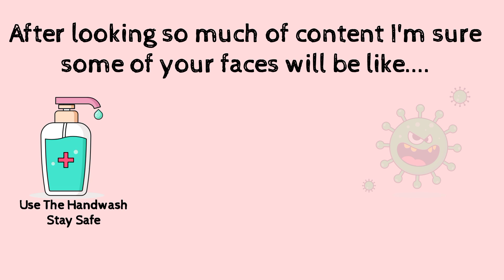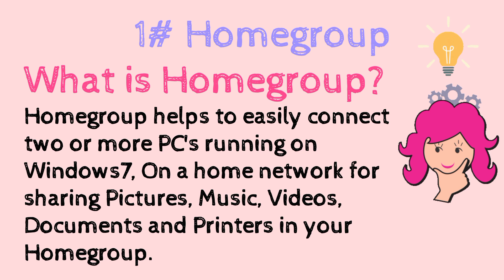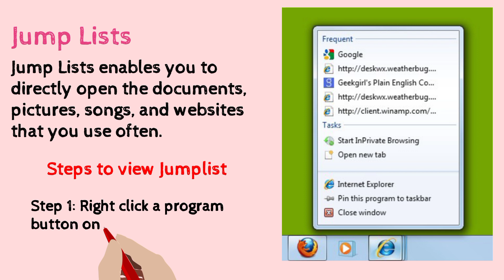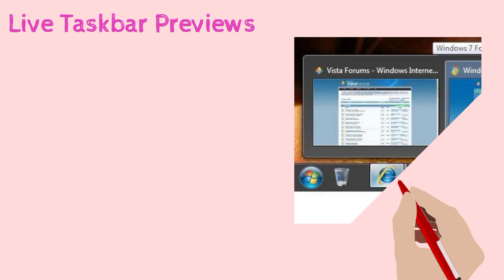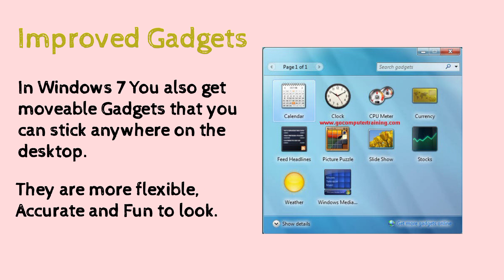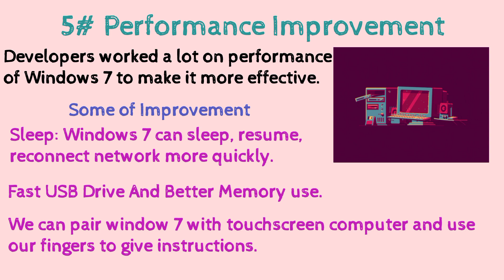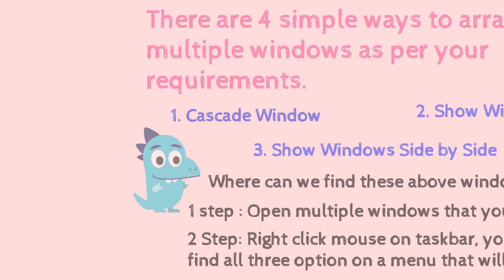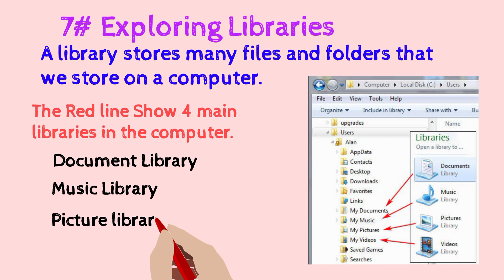Class 5 Chapter 2 Working with windows 7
Answers of The Book

a) Homegroup
b) Libraries
c) Windows Search
d) Windows 7
e) Pin

1.An operating System
2.Snap
3.Windows Mobile
4.Documents

3) Complete the following
1) Right Click
2) Pin this program to the taskbar.

Popups ( Pg 22)
Write the Name of any two Gadgets of windows 7
1) Clock 2) CPU Meter